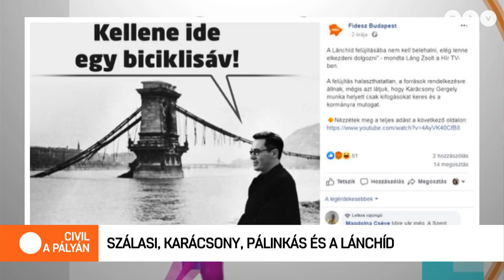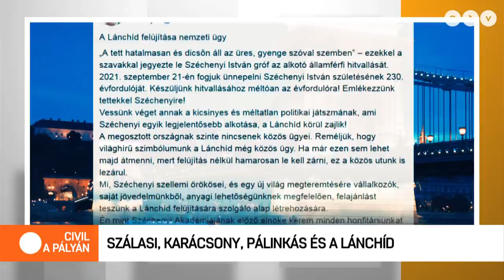A Fidesz Szálasi Ferenchez hasonlította Karácsony Gergelyt